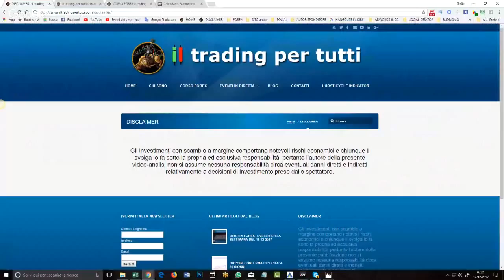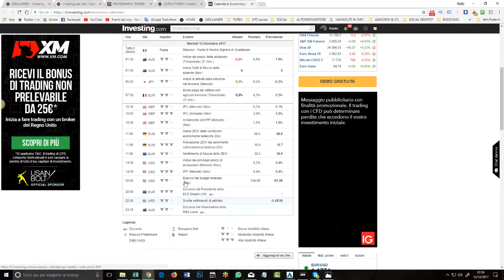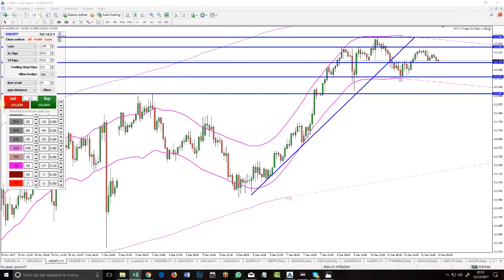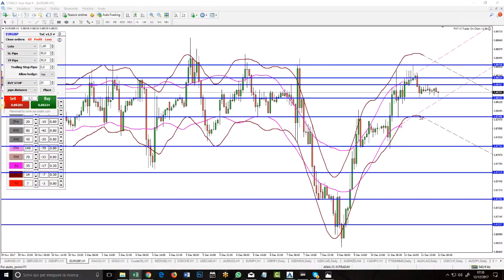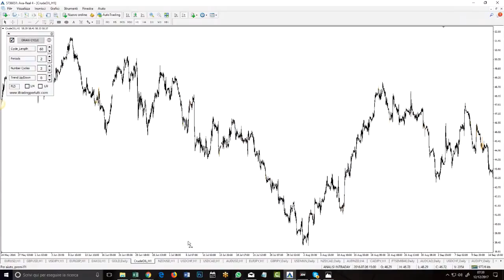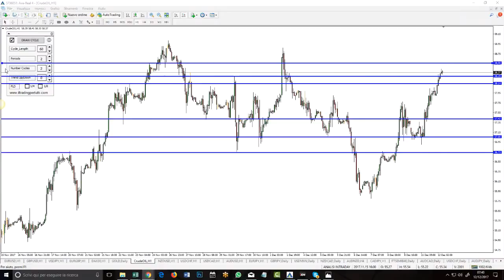DIRETTA FOREX ANALISI GIORNALIERA DEL 12 DICEMBRE 2017 investing